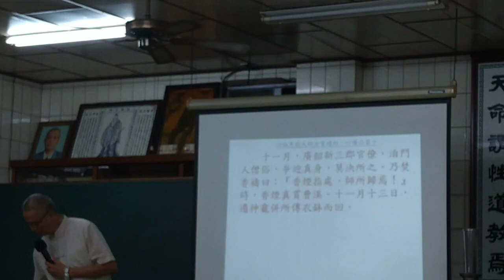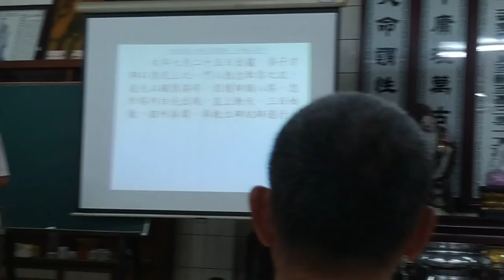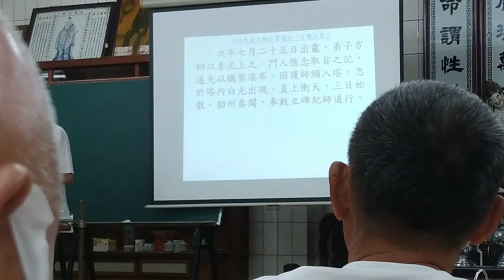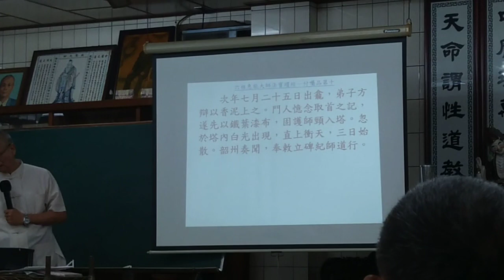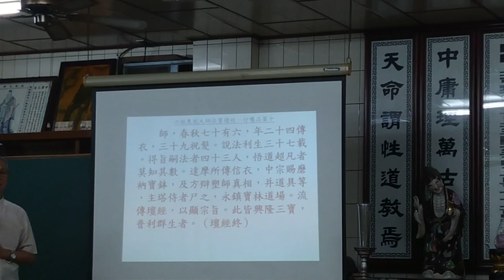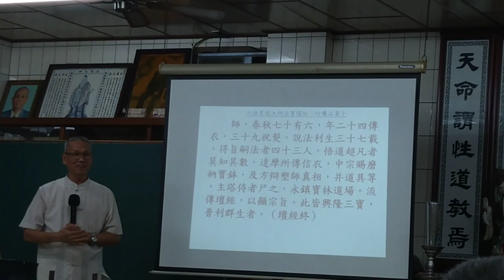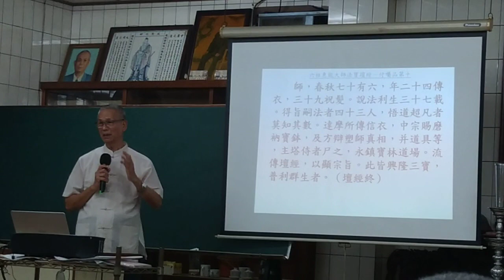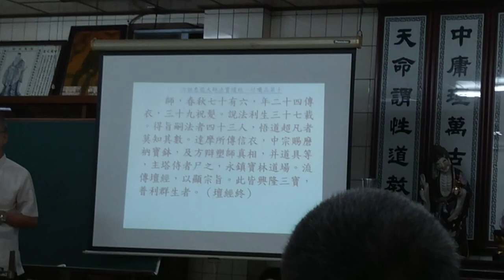VID 20230921新營和誠單位#六祖壇經班 副前人講解最後部分含#讀經 文#閩南語發音 _200037 （之後要學習金剛經，兩週一次，週四晚上八點到九點半）